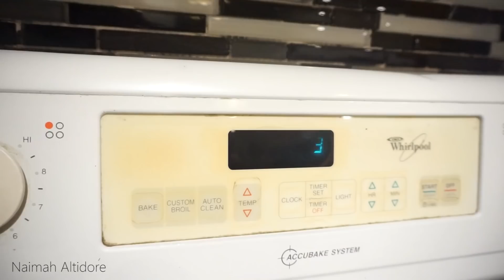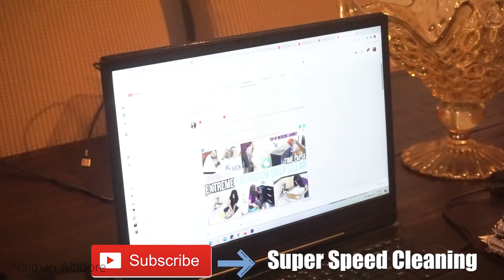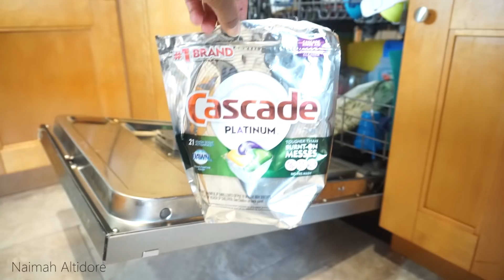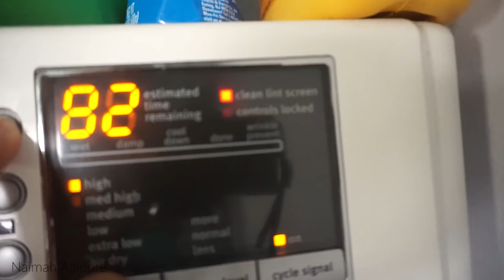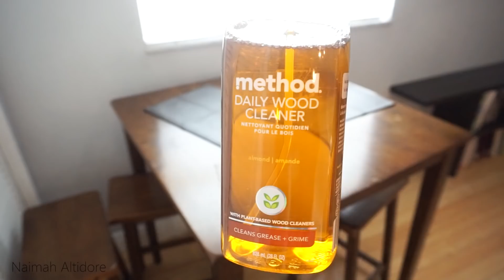COMPLETE DISASTER CLEANING MOTIVATION / CLEAN WITH ME / LATE NIGHT CLEANING / HOUSE CLEANING / SAHM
Hey guys, this has to be the hardest video I've done, watch and see why.

➡️ New Channel: Type Super Speed Cleaning OR click on the link (hopefully the link works, if not please search it by typing Super Speed Cleaning)

---SEND ME SOMETHING!---
Naimah Altidore

HOUSEHOLD ITEMS:
2021 Calendar
Under The Sink Mat
​Chair Covers
White Wallpaper
White Foam Board

KIDS:
Learning Blocks
​CLEANING SUPPLIES/EQUIPMENT:
Sprayway Stainless Steel Cleaner

WOMEN ITEMS:
Waist trainer
​Wome's Cross Soft House Slippers
​HEALTH:
Vitamin C
Blood Test Kit
​CAMERA/EQUIPMENT:
SD Card
​​Camera Sony a6000
Hard Drive
​​Hard driver converter
Car Charger for Laptop Computer
USB Adapter
Sony Headphones